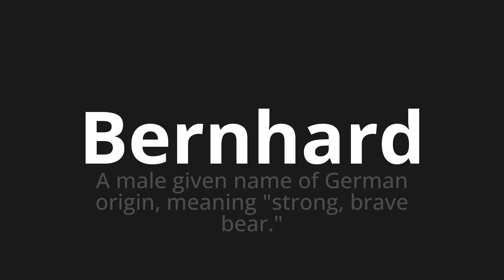How to pronounce Bernhard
Master the Pronunciation of 'Bernhard which means Bernhard' - which means : A male given name of German origin, meaning "strong, brave bear." 📝 with @PronunciationGerman 🎓🗣️ - [Your Guide to German]

Learn to pronounce 'Bernhard' perfectly in German with our easy and engaging tutorial by @PronunciationGerman! 📖📽️ In this comprehensive video, we provide you with native speaker examples 🗣️👂 and phonetic breakdowns 🎵 to ensure you get the pronunciation just right.

How to say Bernhard in German